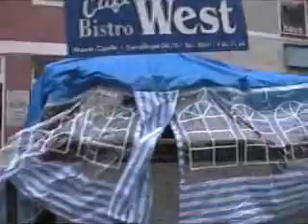Unwetter beim Bürgerfest 2001 Ingolstadt